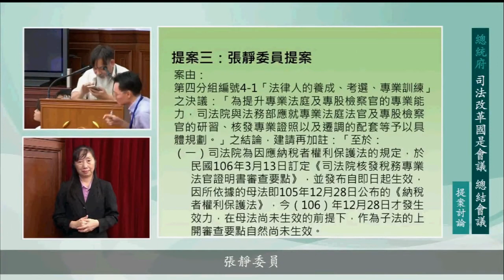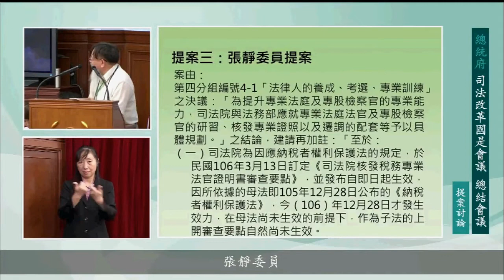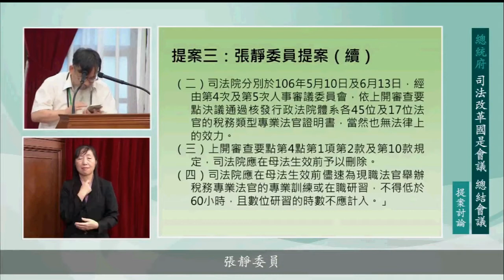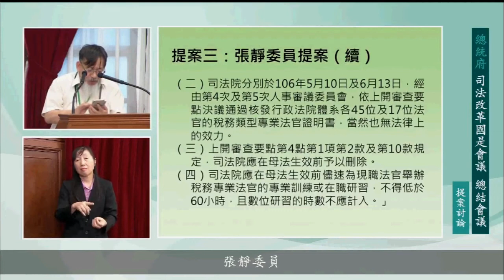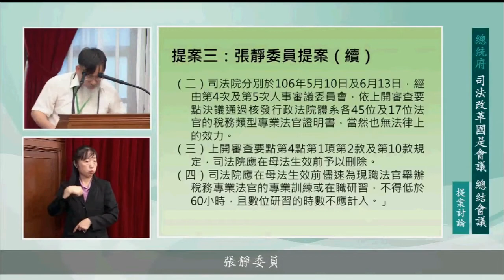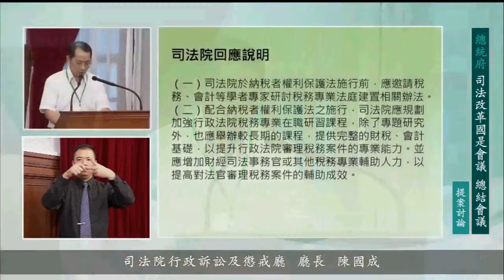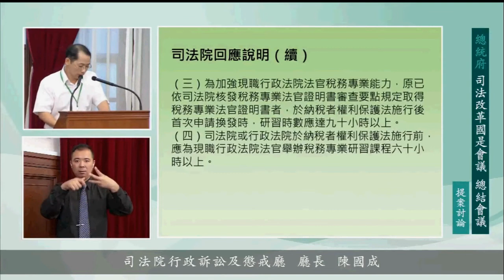沙漠玫瑰（消滅恐龍）請願活動 聲援張靜陪審制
司法改革會議的結果，不是全民之福

［司改委員張靜退出國是會議聲明］

司改國是會議總結會議變成「終結會議」?終結了「司法改革的期待」?
張靜現在提出退席，除了對自己提案並獲成案的稅務法官議題負責以外，更重要的是抗議「陪審團制的討論案，先被司法院提前架空、又被國是會議技術杯葛」，不如歸去！
猶記得國是會議開議初始，張靜跟陪審團制的夥伴們冒著大雨在最高法院召開行前記者會，當天還笑稱自己拄著拐杖進去議事廳，好比荊軻刺秦一般「風蕭蕭兮易水寒」，果不其然，我背負眾望力推的陪審團制，竟然先後被司法院和國是會議聯手扼殺，現在終於確定無法在總結會議上討論了。「壯士這一去果真…」(搖頭嘆息)
除了大嘆不如歸去，張靜也要怒吼:「有所為有所不為!」，就在性別司改聯盟痛陳「性別人權議題全被丟包」後，人民最關心的「人民參與審判議題」也消聲匿跡了，尤其陪審團議題雖獲22位委員連署，竟還是被籌委會以不合邏輯的議事規則給「終結」了。
所以，張靜稱，今天的總結會議被壓縮成一天、重要議題被打進冷宮、合乎人民期待的陪審團制也被埋葬了。這不是總結會議，這是「終結會議」，「終結了人民對司法改革的期待」的會議。
就這樣，張靜退出這次的司法國是會議。(關麥克風，摔在桌上)
司法國是會長委員
張靜大律師
退出抗議聲明書

楊上民分析
陪審團議題雖獲22位委員連署，竟還是被籌委會以不合邏輯的議事規則給「終結」了。「終結了人民對司法改革的期待」的會議。

「陪審團制的討論案，先被司法院提前架空、又被國是會議技術杯葛」，不如歸去！

司法改革主要是在改變過去司法體制的常規陋習，設立陪審團制是改革主要項目之一，會先被司法院提前架空、又被國是會議技術杯葛，於是「終結了人民對司法改革的期待」。這種現象，在成立司法改革委員會之前，已經先有預兆。那就是蔡英文所下的旨意：「不溯及既往」。

「不溯及既往」的改革，無疑是把既往判決冤獄的法官釋放不再追究其責任了，讓法官更肆無忌憚的違背程序又違背證據判決，終將造成更多的冤獄。

要設立陪審團制，是因為既往有太多的違背程序又違背證據之個案判決，都是法官的自由心證判決造成許多冤獄的個案。這些冤獄的個案，都必須加以追究之外，為了防範再造成冤獄，所以必須設立陪審團制。

可是司法改革委員會之成員，絕大多數都是沆瀣一氣的司法人員，當然會以改革之名行復辟之實，司法改革委員會，無疑是司法人員的大勝利！這樣的結果，不是全民之福。